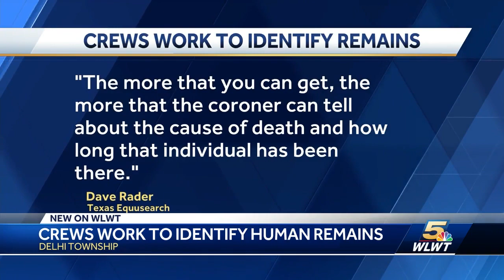Investigators work to ID human remains found in Delhi Township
The remains were found by a kid who was looking for deer antlers.